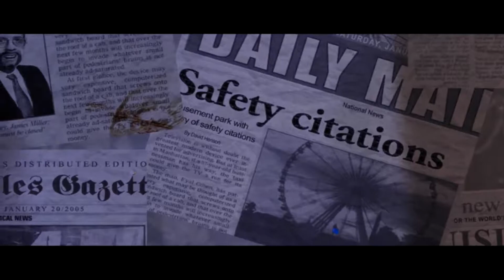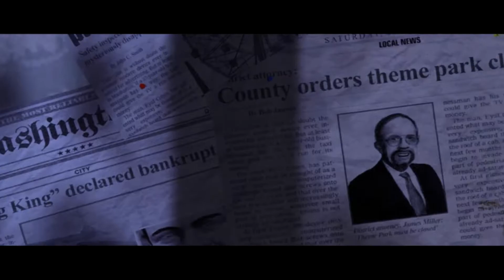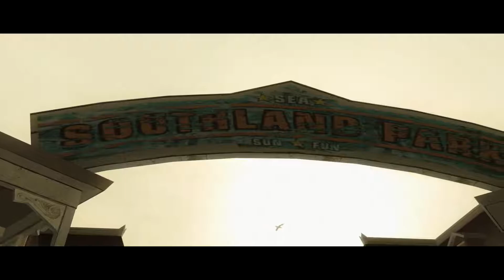Hitman 4: Blood Money - Episode 1: An Accident - Cinematic Movie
Add some gameplay, record cinematic scenes, edit dialogues... to enjoy the full experience of Hitman 4 in a cinematic way.

Finally! That was a loooong break. I hope I created something good. It's only a training level, short, linear, but it took me several hours.

It's great if I enjoy it, and mostly I do, but when my recordings are black, game freezes or crashes, then it's not so funny. I hope I will be able to record the first mission. For now, my game crashes when I exit the training level.

It may be slow, but the effect gives me strength. Of course, I'm really interested in what you think about this.